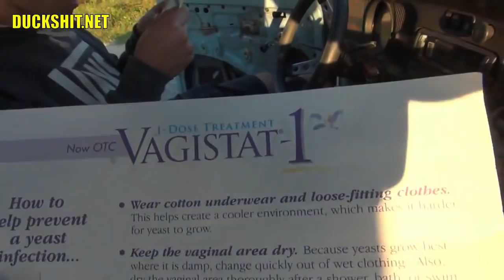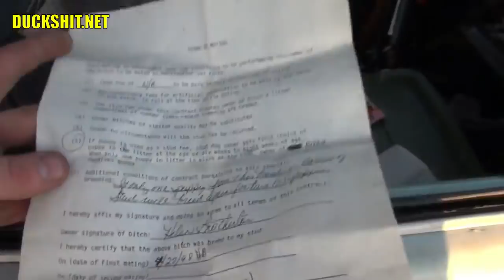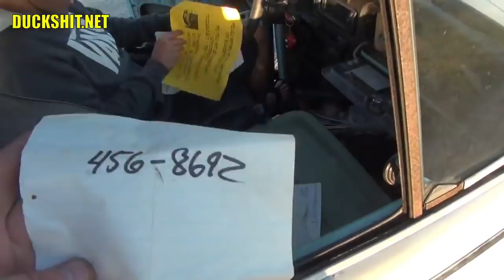1973 VW Beetle Retrieval Mission - Will it Run?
I heard from Carlos that Tommy found a 1973 VW Beetle on Facebook for sale for a reasonable price.  Only because it was they who found it first I didn't snipe it out from under them... haha!  So I promised I would go have a look and helped Tommy to close the deal, and hurried the process.  The Nissan 350z performed tow duty yet again!

Be a fan of Skeeter the Duck on her very own Facebook Fan Page!